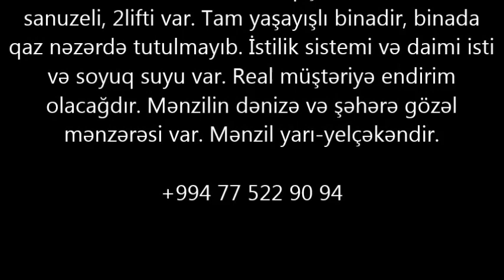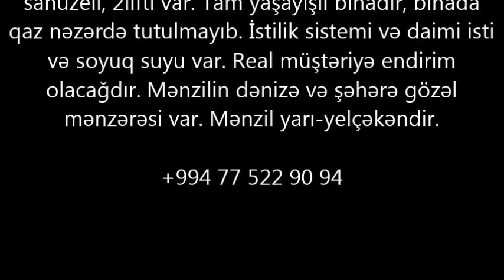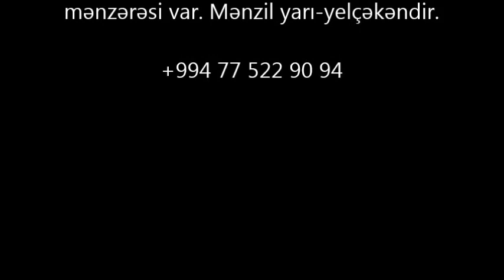YASAMALDA, Elmler Akademiyasi metronin yaninda 3 otaqli menzil 245 000 m EV SATILIR/ bina az/ tap az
ev elanlari
son kiraye ev elanlari
dasinmaz emlak
 alqi satqisi
Menziller
kiraye evler
dasinmaz emlak alq? satq?s?
yeni emlak
ev sekilleri
ev satilir
ev satiram
ev elanlari
menziller
menzil almaq
menzillerin satisi
menzillerin alqi satqisi
MENZILLERIN TEMIRI
bina az yasamal
emlak az
emlak bazasi
emlak saytlari
emlak bazari
emlak elanlari
emlak alqi satqisi
emlak sayti
obyekt arenda
obyekt
obyektler
obyekt satisi
obyektelerin icaresi
satiram az
satiram
xirdalanda villa
ev elanlari
masazirda evler,
masazirda torpaq,
masazirda ev,
masazirda oteller,
masazirda villa
xirdalanda evler,
xirdalanda ev,

obyekt satisi
obyektelerin icaresi
satiram az
satiram
продается дом
1 комнатные квартиры в баку
предлагается квартиры
badamdarda evler
bahali evler
suvalanda evler
1 غرفة نوم فيلا / بيت للبيع في دبي لاند
2 غرفة نوم فيلا / بيت للبيع في دبي لاند
3 غرفة نوم فيلا / بيت للبيع في دبي لاند
4 غرفة نوم فيلا / بيت للبيع في دبي لاند
مناطق مجاورة
1 غرفة نوم فيلا / بيت للبيع في دبي
2 غرفة نوم فيلا / بيت للبيع في دبي
3 غرفة نوم فيلا / بيت للبيع في دبي
4 غرفة نوم فيلا / بيت للبيع في دبي